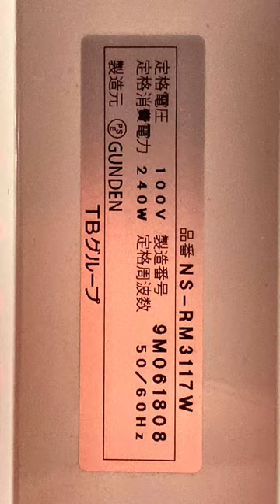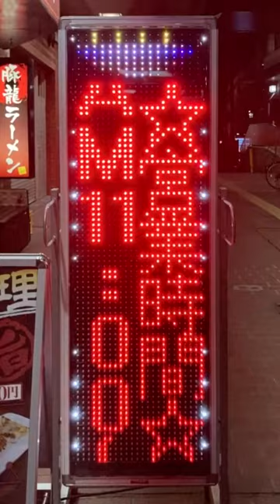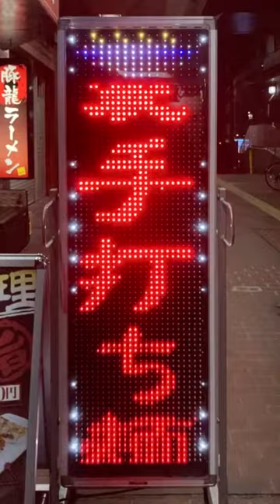広告用の電光掲示板 TBグループ GUNDEN NS-RM3117W 豚龍ラーメン 駅前店(〒710-0055 岡山県倉敷市阿知１丁目７−２)